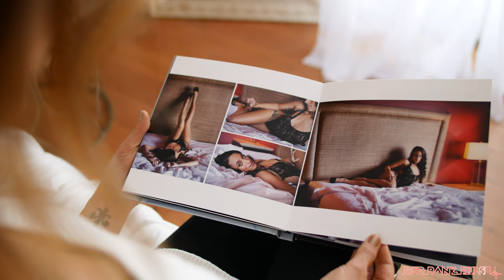Red Bank Wedding Photography Guide: Brandi Grooms Photography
Red Bank is a wedding town, so it's no wonder that many photographers love to shoot various wedding related photos there. If you're looking for a photographer that'll match your style and vision, then check out the ones we're featuring here!